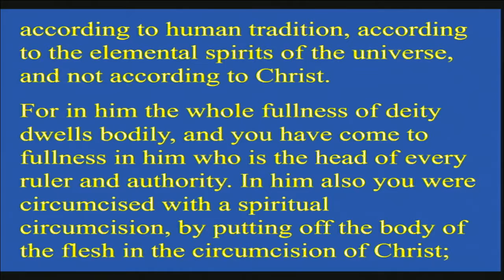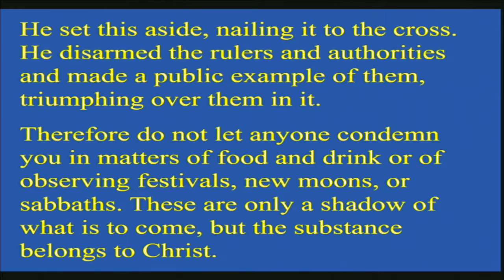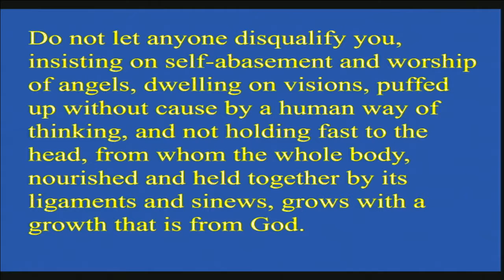"Rooted and Built Up in Christ", sermon by Rev. Kate Payton